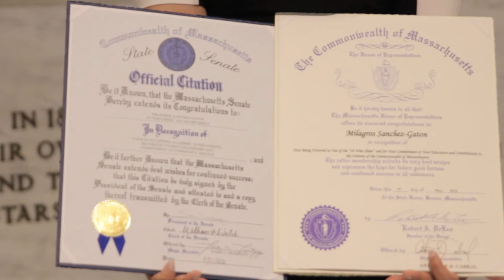Student Profile: Milagros Sanchez-Gaton ‘16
Milagros Sanchez-Gaton, Class of 2016, overcame more obstacles in a short period of time than most will face in a lifetime on route to her college degree. Pregnant with twins at a young age, she was asked to leave her home and move in with the father of her children…a relationship that turned physically and mentally abusive. Milagros was told that she “couldn’t go to school” and better herself.

Looking at an uncertain future for her and her daughters, she made a decision: she left. She started at Bristol Community College and earned her GED. Then she enrolled as a full-time student at BCC, earned her Associate’s Degree, and was named the College’s “29 Who Shine” for 2016. Now, the future is wide open for this truly inspirational star.